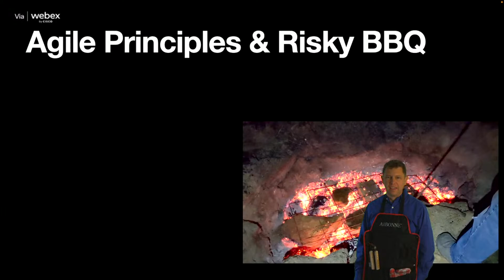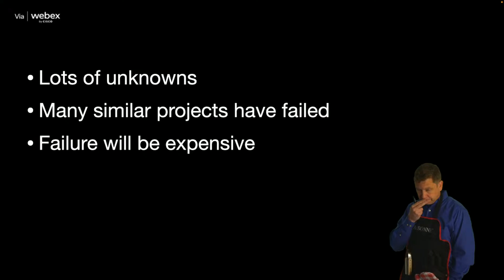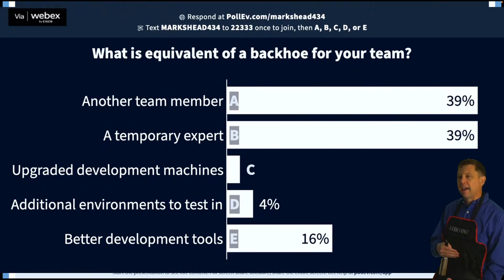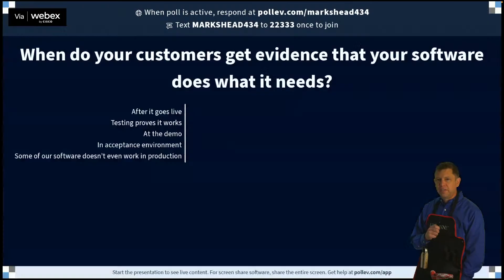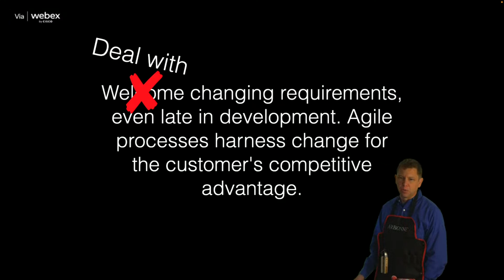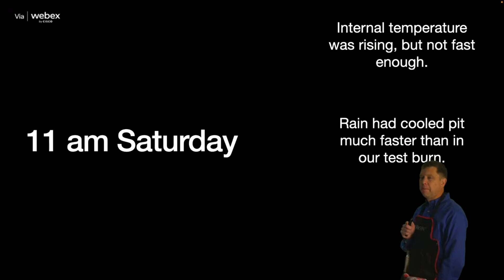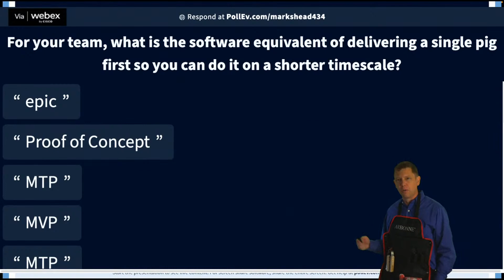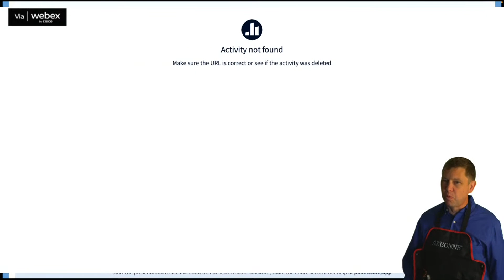Agile & Risky BBQ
The Agile Principles were designed by software engineers for software projects. But might the general principles be useful for other types of projects? In October some friends and I attempted to pit roast a whole pig--something that has a few ways to go right and many ways to go wrong. In fact the most frequent story I heard when trying to get advice from people who had tried it was that we should be ready to order pizza when it didn't work out. You'll have to come to the talk to find out the results, but let's just say that the Agile principles came in very handy along with many other approaches to managing risk that can help make your software projects successful.